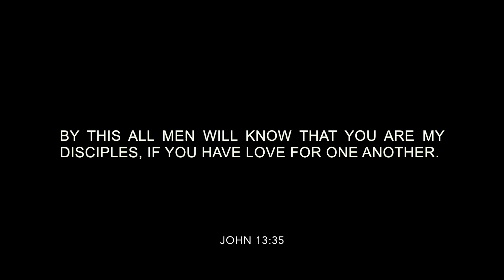Honduras Trip - Tri City Christian Basketball and Evenlife Christian Fellowship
Tri City Christian Highschool Basketball
and Evenlife Christian Fellowship
through SCORE International

San Pedro Sula, Cortez, Honduras
Tela, Caribbean Sea, Atlántida, Honduras